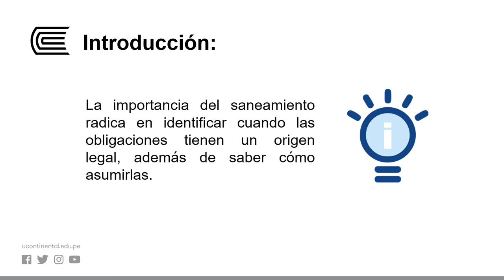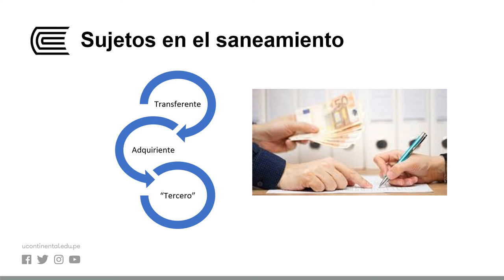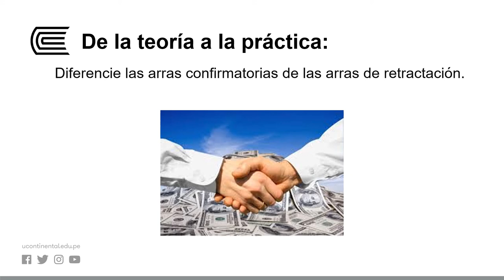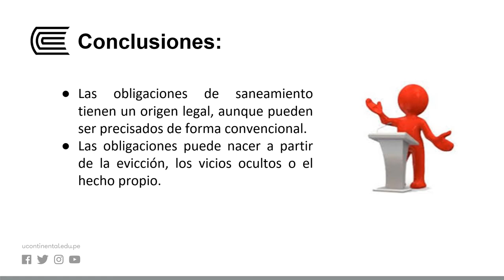Obligaciones de saneamiento